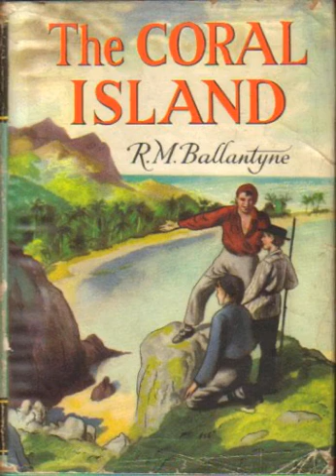CHAPTER XXIV.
The Coral Island
by R. M. Ballantyne
珊瑚岛